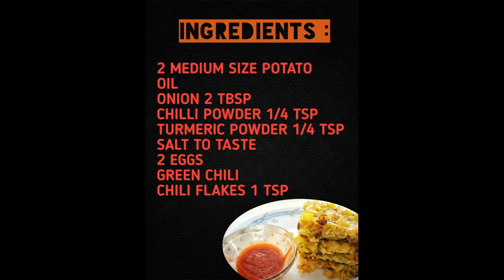POTATO OMELETTE | EASY BREAKFAST RECIPE | EGG RECIPE | LOCKDOWN RECIPE | 2020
A must try recipe loved by both kids and adults.

Potato Omelette ingredients.